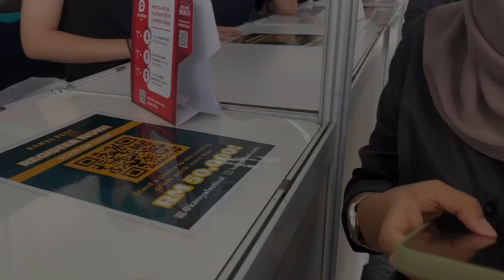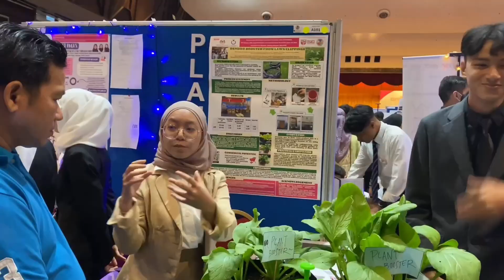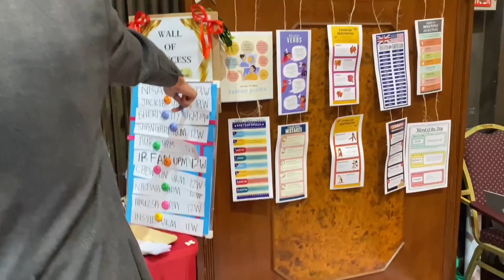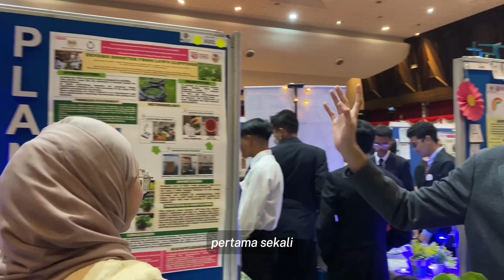ASPER (series) | KAMYA fest, PIITRAM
a beginning to asasi in sem 2's collection of memories.
this one was a happy one to edit :)